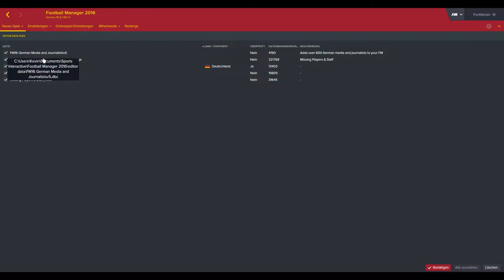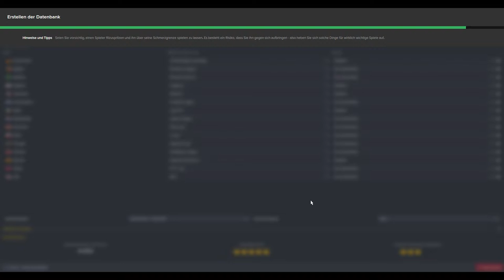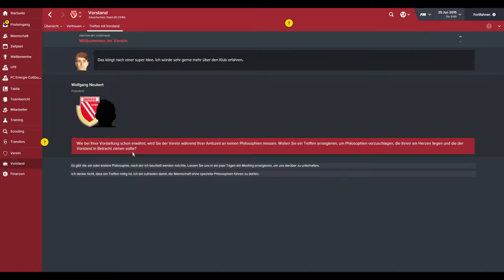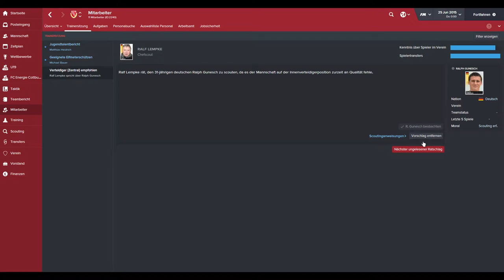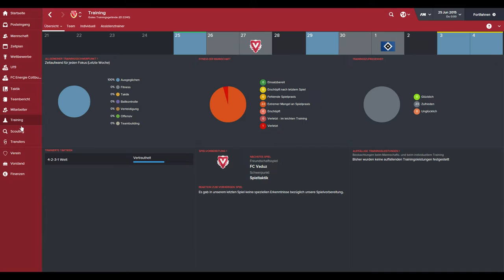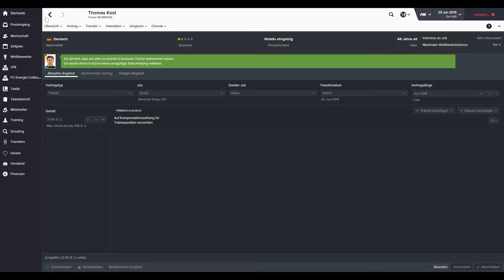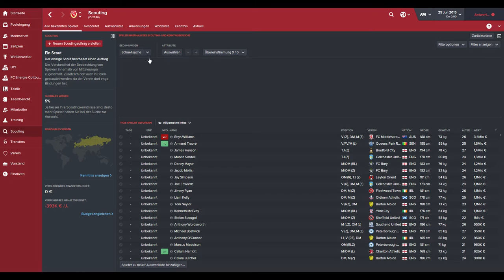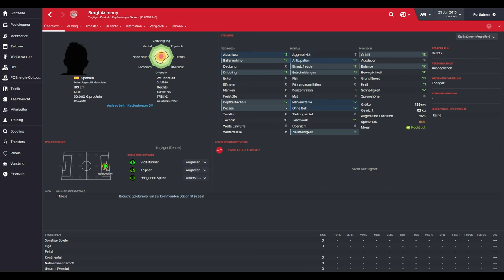#01 Football Manager 2016 (German) - Cottbuser Glücksgriff